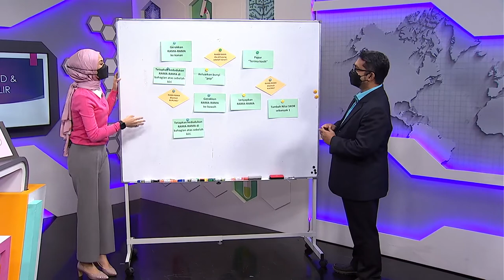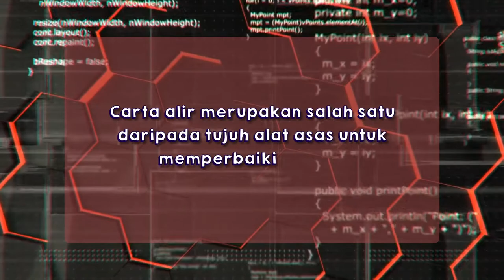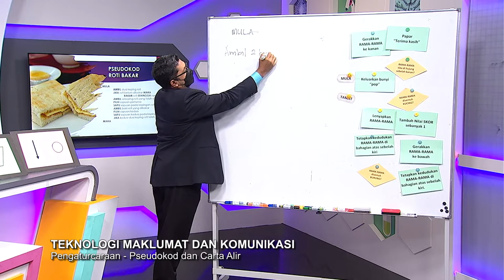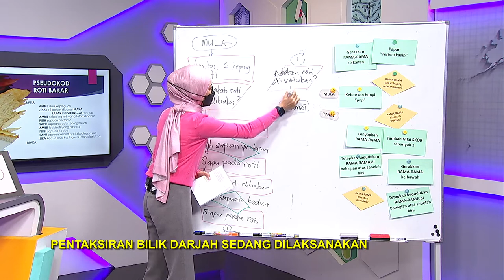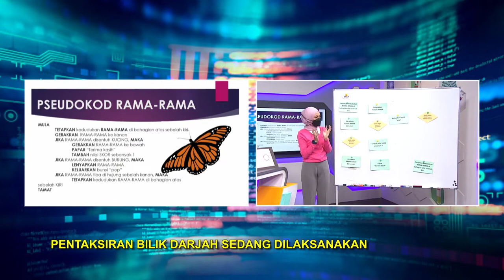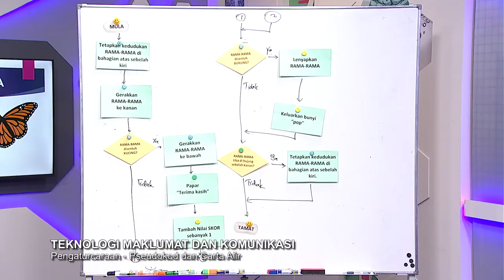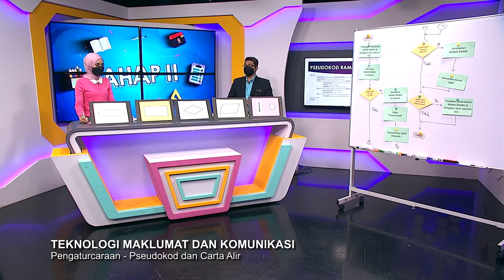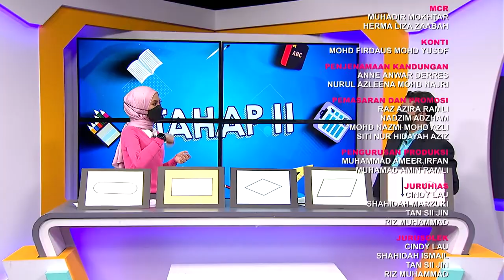DidikTV SR Tahap 2 Ep 40 Teknologi Maklumat Dan Komunikasi Pengaturcaraan Pseudokod Dan Carta Alir